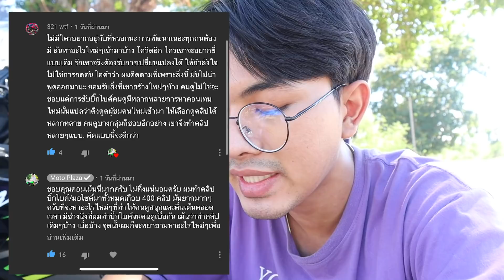ตอบดราม่า! จะเลิกทำคลิปบิ๊กไบค์? อยากให้ดูคลิปนี้ครับ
วันนี้ผมอยากมาอธิบายนะครับ ว่าทำไมช่วงนี้ผมถึงไม่ค่อยลงคลิปบิ๊กไบค์บ้าง อยากให้ดูคลิปให้จบนะครับ

ช่องทางการติดตาม และติดต่อสปอนเซอร์รีวิวสินค้า หรืออื่นๆ ที่ไลน์ Pizza200283)
ช่องทางการติดตาม IG: pizza5001 Fb: ภานุเดช อินทร์ศรี Fbแฟนเพจ ฝากด้วยน้า : Panudech Ninja300